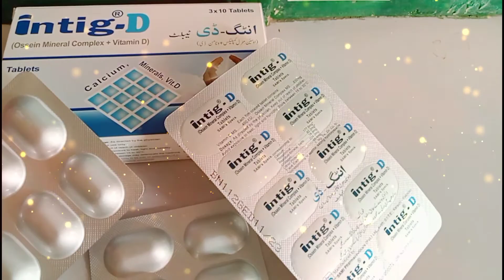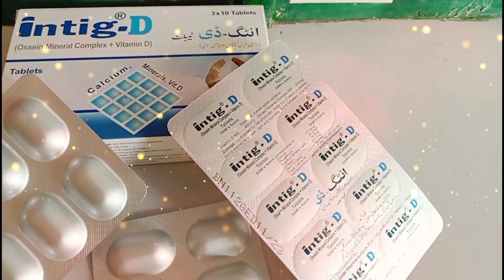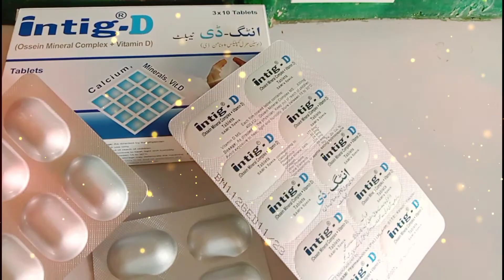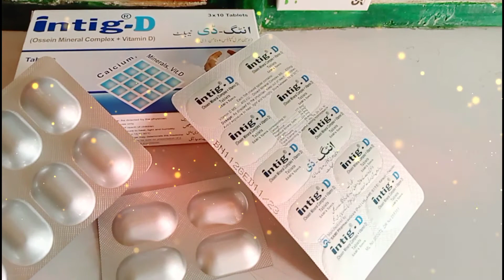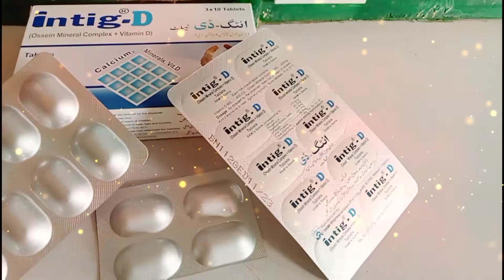Deficiency Vitamin D In Urdue || Intig D Tablet Uses in Urdue~ Bone Break Treatment || Teeth Healthy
Vitamin D Medicine

Enjoy This Link

Other viewer

 JS Medicine: primolutn tablet khane ke kitne din baad
betnelan tablets uses in urdu
nuberol tablet uses in urdu
anafortan plus tablet uses in urdu
britanyl tablet uses in urdu
cortisporin eye ointment uses
dolor syrup
decadron injection in pregnancy in urdu
augmentin 375 mg tablet uses
vega 100 tablets use in urdu
torex ir tablet uses in urdu
basoquin tablet uses in urdu
avsar plus tablet uses in urdu
distalgesic tablet uses in urdu
dollar syrup
broxol dm syrup uses in urdu
anafortan tablet
dolor ds syrup
claritek 250 mg tablet
lactogen recover
multibionta m capsules benefits in urdu
bisleri tablet benefits in urdu
diprocort c cream uses in urdu
anafortan plus
betnelan tablet
cortisporin eye ointment uses in urdu
cetrix tablet
dollar ds syrup
date na aaye to konsi tablet khana chahiye
sambro tablet uses in urdu
inflamatix tablet use in urdu
calcee 1000 benefits in urdu
nuberol tablets
azomax capsule 250 mg uses
nuberol forte tablet purpose in urdu
diagesic p tablet uses in urdu
betnovate n ointment
caricef ds syrup
dexxoo 60 mg uses in urdu
betnelan
betacin-n cream uses in urdu
cicatrin powder uses in urdu
rivotril 2mg tablet uses in urdu
estar tablet 5mg uses in urdu
abocal tablet benefits
bronkal syrup
brufen 400 mg tablet uses in hindi
byscard 2.5 in urdu
sambro
vega 100
nuberol
coferb drop
entox p tablet used for
lactogen recover 1 baby milk powder
primolut n tablet uses in urdu
betnovate n
sedil tablet
period na aaye to konsi tablet khana cha...
amaryl 1 mg tablet uses
avsar 80/5 uses in urdu
itaglip plus 50/500 uses
pried tablet
torex tablet
anafortan
cefiget syrup uses in urdu
erythrocin 250 tablet uses in urdu
cedrox bd 500 mg
citanew tablet used for in urdu
betnovate n cream
lactogen 1
augmentin bd 1000 mg uses in urdu
brophyl syrup uses in urdu
klaricid 250 mg uses
bisleri tablet
calciump syrup
diagesic p tablet
bisleri syrup
burnol
burnol cream uses
estar
evion 400 khane ke fayde
period aane ki tablet pakistan
primolut n tablet uses
bismol syrup uses in urdu
cedrox capsule 500 mg
COvam tablet 5/80 uses
claritek tablet uses in urdu
klaricid tablet uses in urdu
primolutn tablet khane ke itne din baad.